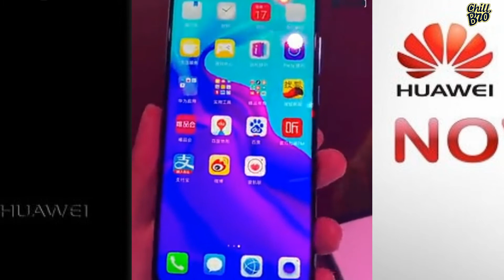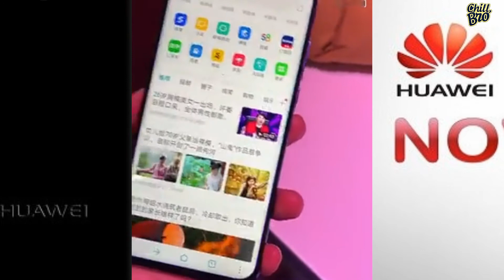Huawei Nova 4 Hands On | First Impressions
Huawei Nova 4 Features

Display 6.40-inch.

Resolution1080x2310 pixels.

RAM 8GB.

OSAndroid 9.0.

Storage 128GB.

Rear Camera48-megapixel + 16-megapixel + 2-megapixel.